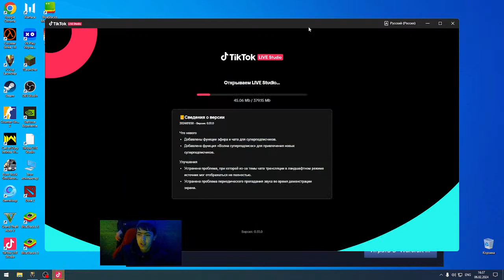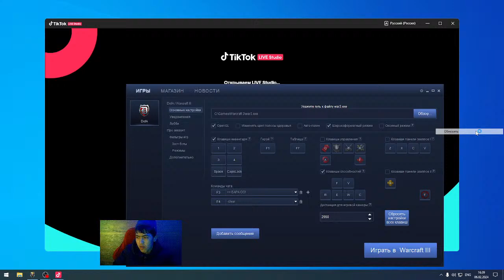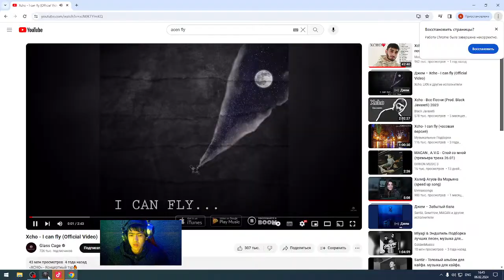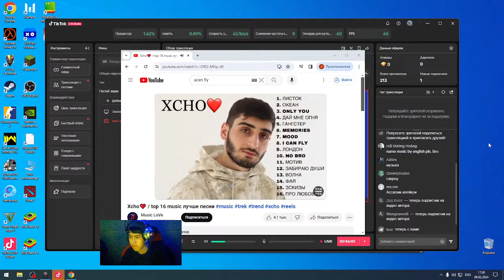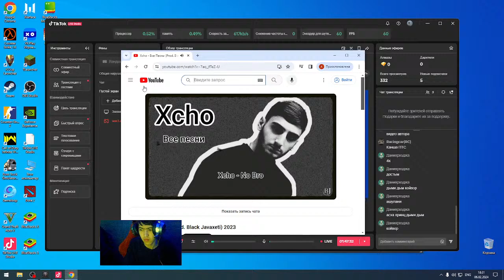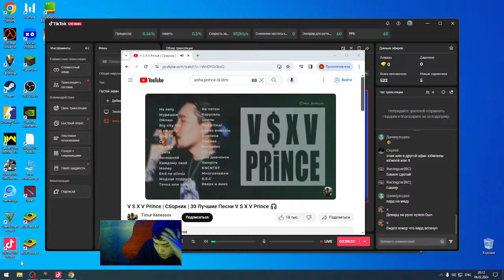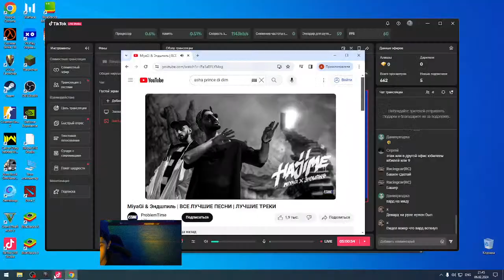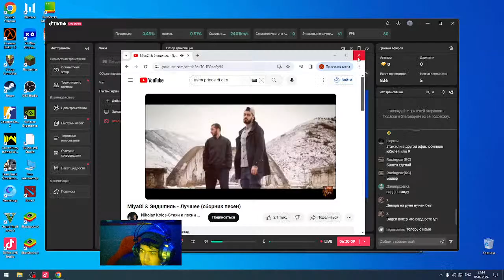apaem pts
go igraem